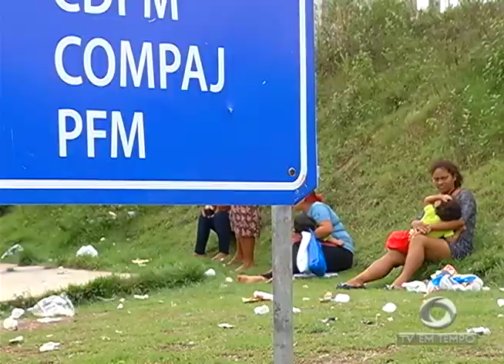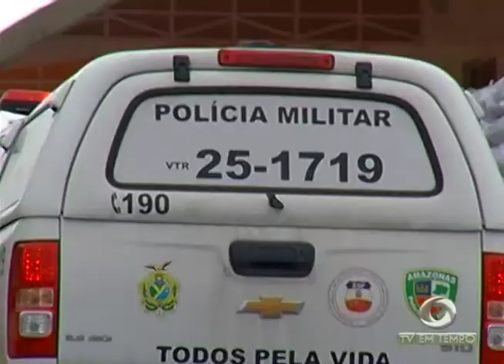A movimentação do comércio para as compras do natal no centro de Manaus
02º BLOCO AGORA 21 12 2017 - A movimentação do comércio para as compras do natal no centro de Manaus